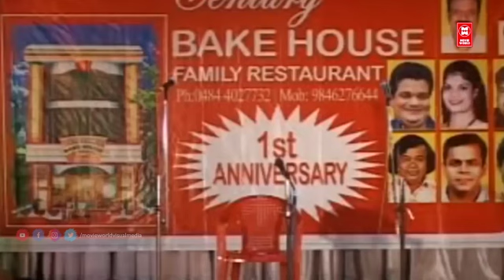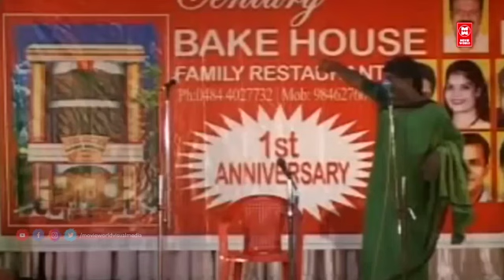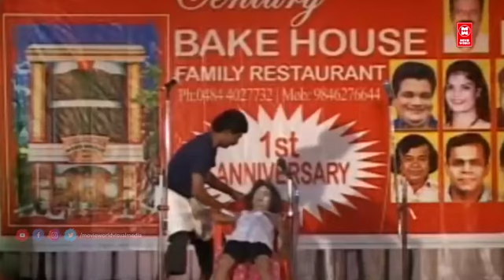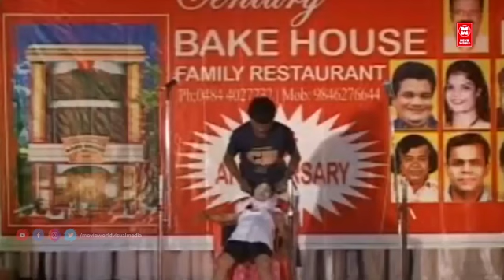എലി എന്ന് പറഞ്ഞാൽ പുല്ലിന്ന് കേൾക്കും എന്നിട്ട് തൊലി എന്ന് എഴുത്തും.. | Super Malayalam Comedy Show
Show : Annan Comedy Thambi Comedy
Artist : subi suresh , ajeesh kottyam , Saju kodiyan , Sajan Palluruthy , Raja Saheb

|| ANTI-PIRACY WARNING ||

*COPYRIGHT PROTECTED*